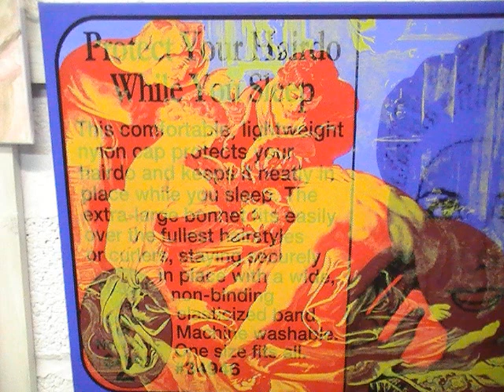AOCA team @ Derelict Gallery, Sittingbourne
AOCA visits the Derelict Gallery in Sittingbourne to discuss joint projects which will help people recover from addictions.